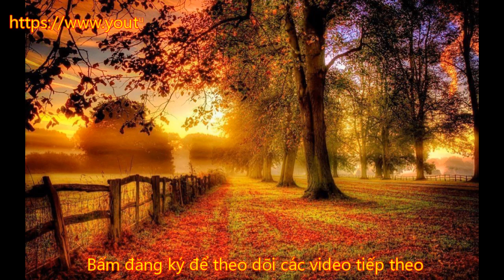Nhạc sóng não Gamma phát triển tư duy, xử lý thông tin ở mức cao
Nhạc sóng não Gamma  phát triển tư duy,  cảm xúc gia tăng, cái nhìn sâu sắc, xử lý thông tin ở mức cao
Có tần số từ 25-100Hz, sóng Gamma có tần số cao nhất. Ở trong trạng thái này, người ta có thể trải nghiệm một loạt cảm xúc gia tăng, cái nhìn sâu sắc, xử lý thông tin ở mức cao. Thử nghiệm trên các thầy tu Tây Tạng cho thấy có sự tương quan giữa trạng thái tinh thần siêu việt và sóng não Gamma. Khi các thầy tu được yêu cầu tạo ra xúc cảm của lòng từ bi, hoạt động não của họ chuyển sang tần số Gamma 1 cách nhịp nhàng, chặt chẽ. Ở trạng thái này, người ta cảm thấy mình có thể làm được bất cứ thứ gì.

Sóng Gamma thường hay phát ra ở những thiên tài về âm nhạc, thi ca, hội họa, hoặc ở những cầu thủ khi ghi bàn thắng vàng, người trúng số độc đắc.